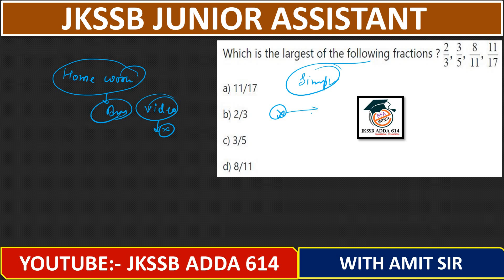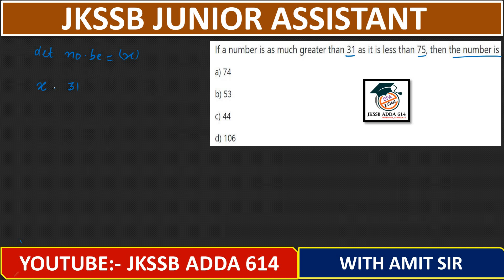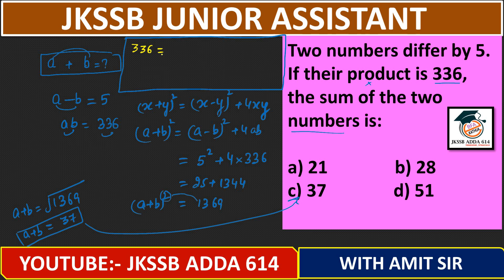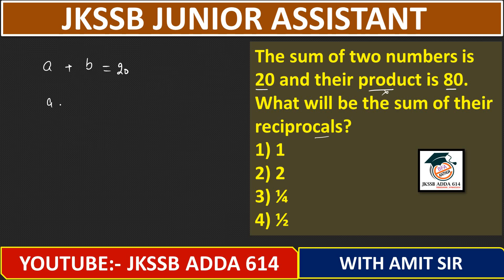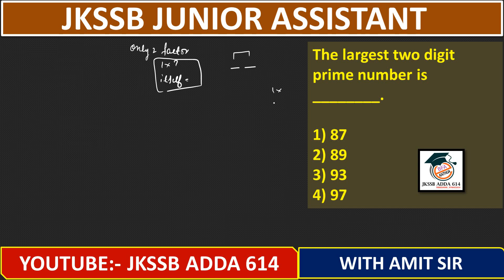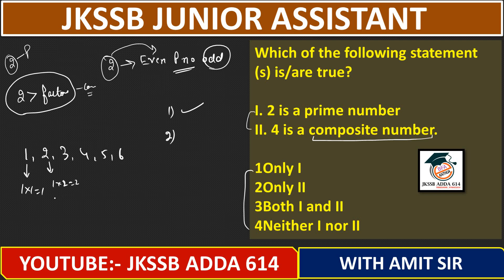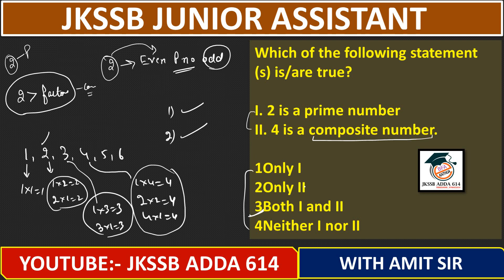MATHS CLASS DAY 13 II NUMBER SYSTEM II JKSSB JUNIOR ASSISTANT , JK POLICE, SSC GD, CHSL , FAA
For more information DM (Direct message ) to us